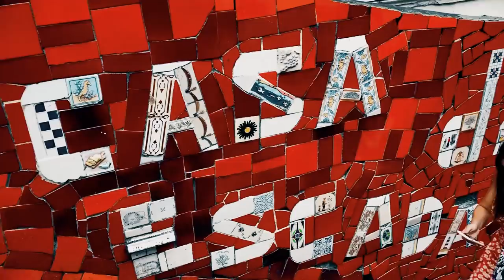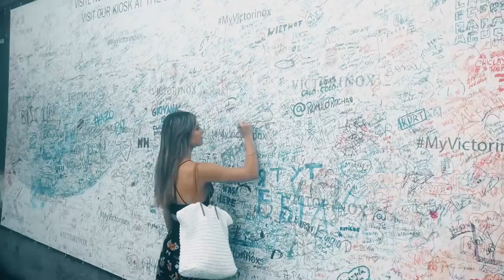Vlog: Celebrando Año Nuevo en Río de Janeiro🇧🇷 - Laura Tobon